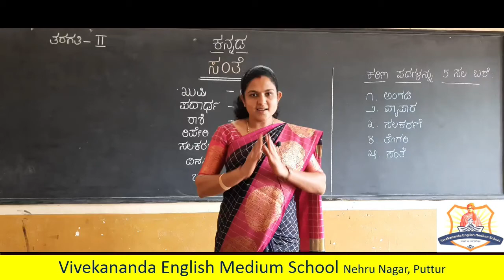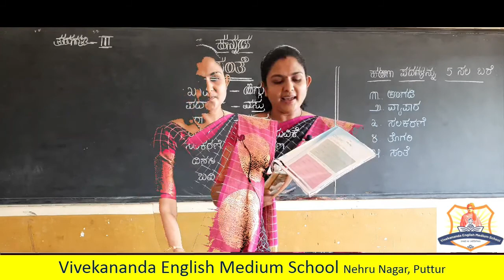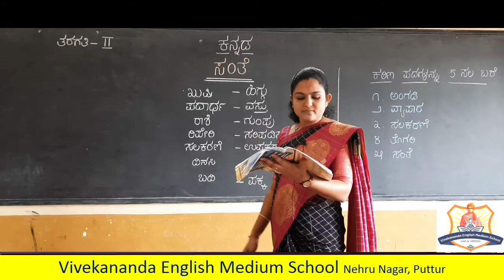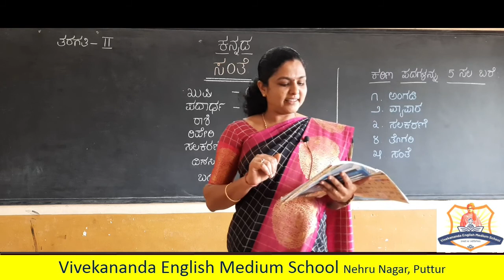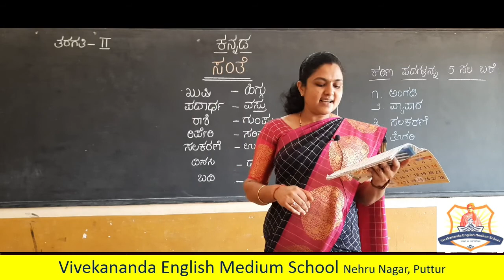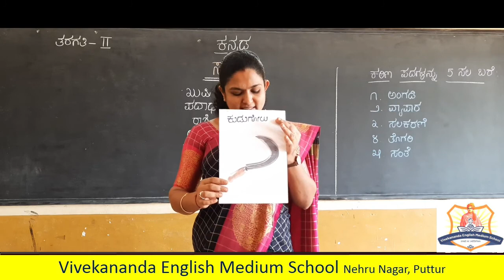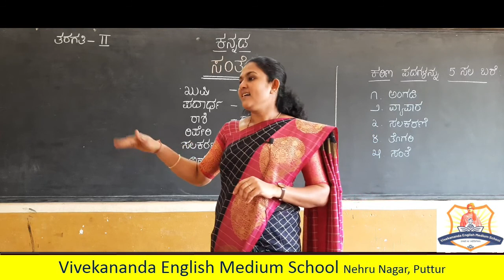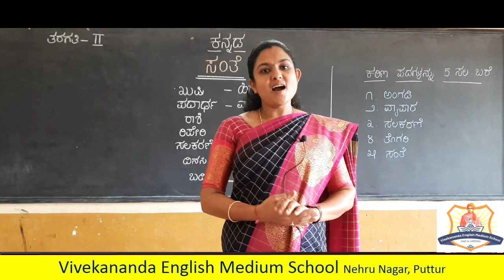Class 2 - Kannada (SANTHE)